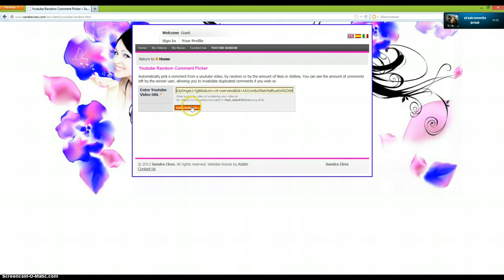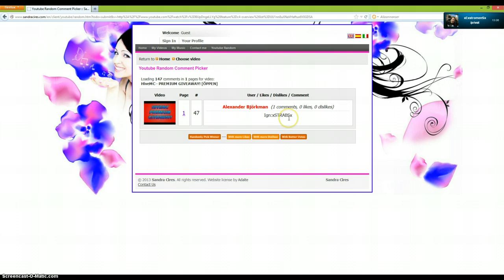HiveMC Giveaway - VINNARE!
Grattis till den som vann!
Du har fått livstid Premium på HiveMC.EU!

(Om ni inte vann, bli inte ledsna, det kommer fler giveaways)